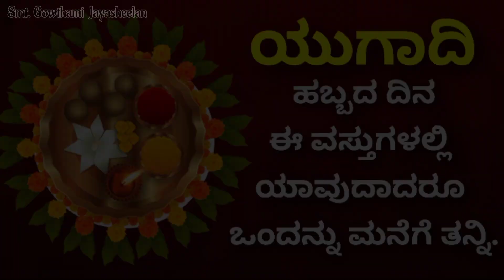ಯುಗಾದಿ ಹಬ್ಬದ ದಿನ ಈ ವಸ್ತುಗಳಲ್ಲಿ ಯಾವುದಾದರೂ ಒಂದನ್ನು ಮನೆಗೆ ತನ್ನಿ / ugadi in kannada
Adhyatmika Mahiti Online Pooja Store 👇
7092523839 (What's app message only)